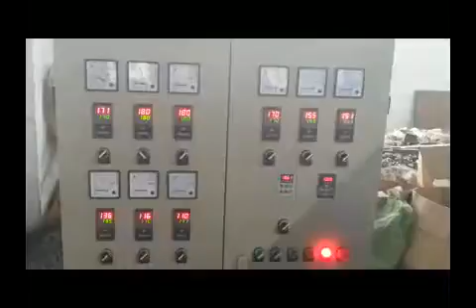PE Physical Foam Net Making Machine